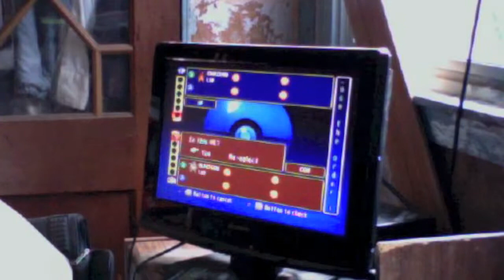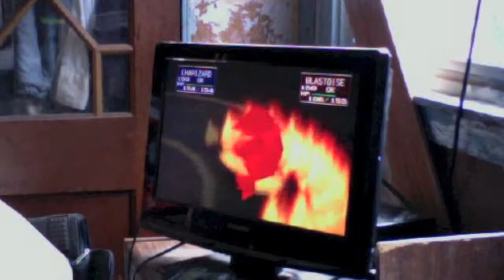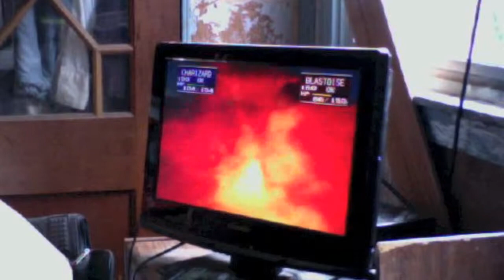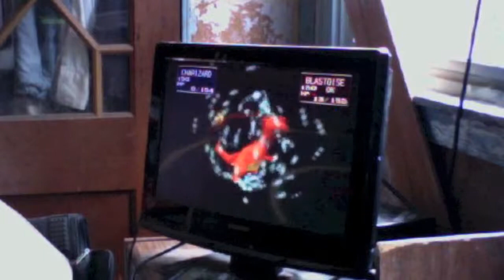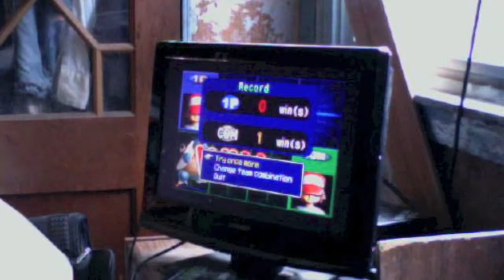Pokemon Stadium Requests S1 Ep 3- Charizard vs Blastoise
Welcome to the  3rd episode of my Pokemon Stadium Requests. In this one sent in by MrRko4Life101 he wanted to see Charizard vs Blastoise. Who will win? Let's Find out. If you want to see a match in this game send me the request through a message or through a comment on this video. There are 2 rules though.

1. They have to be pokemon out of the 149 rental pokemon in the game

2. No rude comments or your request will be denied.

SEE YOU IN THE NEXT BATTLE!